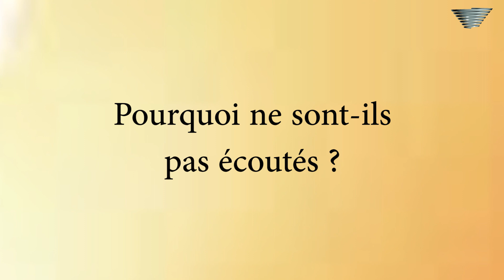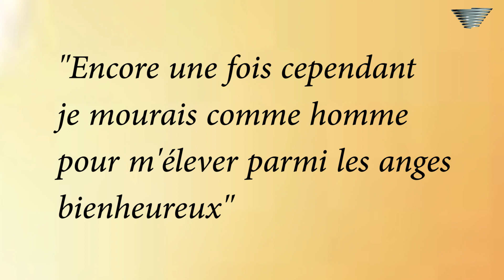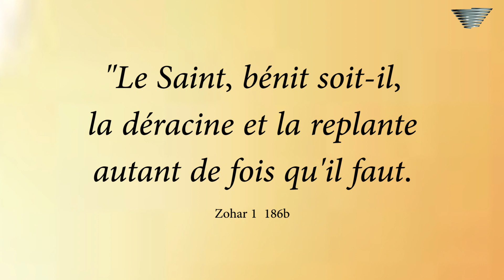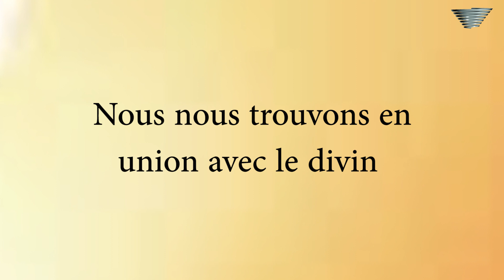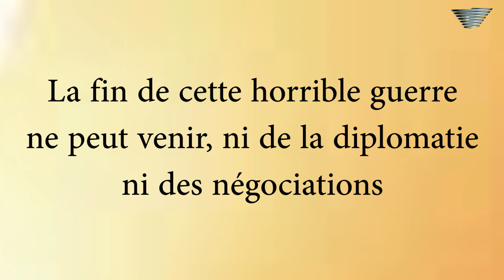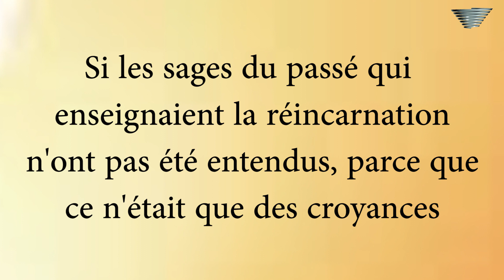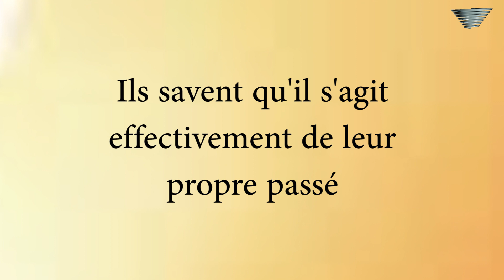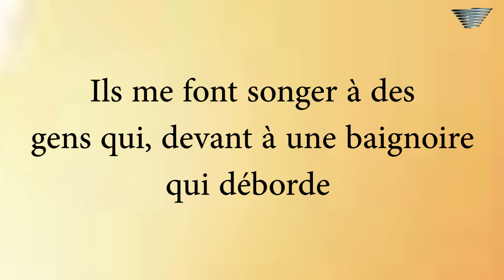Guerre israélo palestinienne, la cause et la solution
En dernière analyse, l'interminable guerre israélo-palestinienne a une cause première et une solution. Il suffit de passer de l'illusion d'incarnation unique à la reconnaissance du processus de réincarnation.